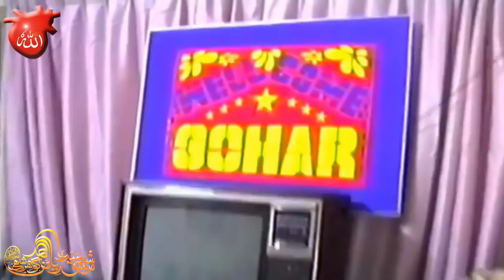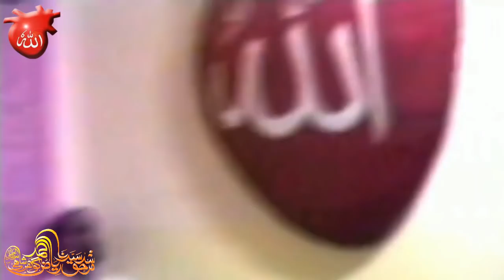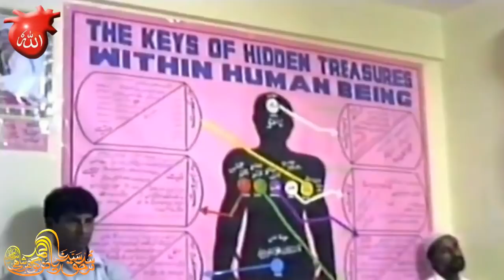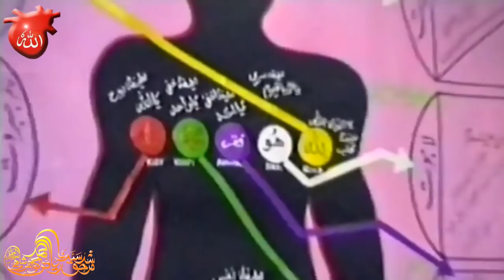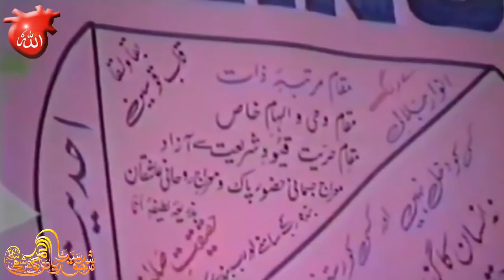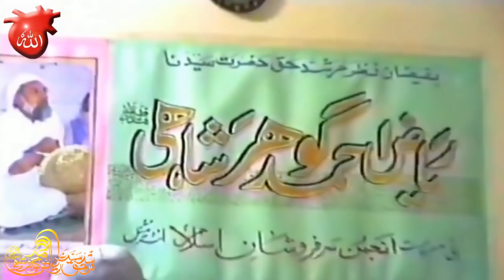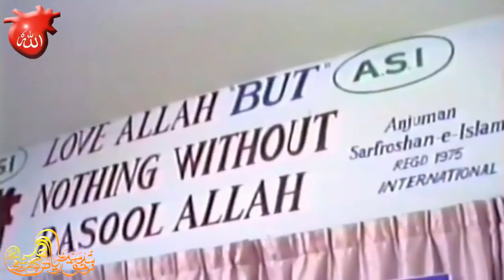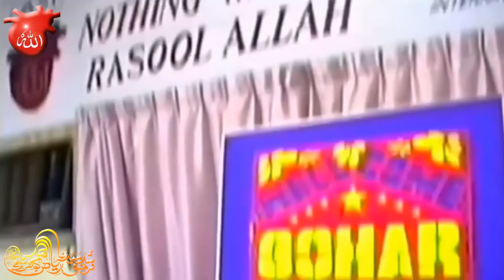Sarkar Gohar Shahi|Oman|Sufism|Spiritualism|Urdu|Pakistan|Islam